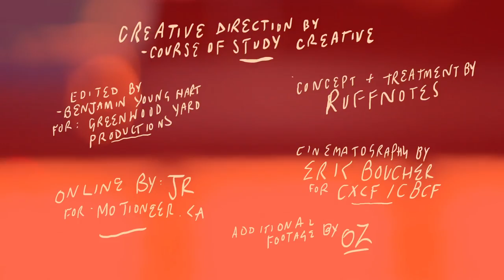NOTES TO SELF - POPULAR MUSIC (Official Video)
The CNE is our Disney Land, our Universal Studios. Food pavilions where you can eat Poutine and Shish Taouk in one-sitting, washed down with an ice cream waffle sandwich or mini sugar donuts ala Tiny Toms. Ride the rickety ass wooden roller-coaster: 'The Flyer,' the lightning fast car: 'The Polar Bear Express,' the spinning cages they call 'The Zipper' and swinging gondola's on a massive Ferris Wheel lit by the park. All run by old Dudes who have built and rebuilt these steel-traps for 101 years. The same ones who hire young locals to take money from the kids who want to get high and ride.  Ben & Bronze have been going to The Ex for years with their families & friends, Notes to Self even performed Yellow & Grey and Worst Comes to Worst on-stage at the CNE with their Big Brothers, Dilated Peoples in 2009 -- so its location always had "potential music video" written all over it, especially for Notes as their love of all things nostalgic is nothing less than whole-hearted.  Nothing screams classic fair grounds quite like The Canadian National Exhibition.

Ever since Notes to Self's video for "Nobody" dropped, creative types have been reaching out to the Toronto outfit to collaborate -- none more talented than their Homie, Brother, Animator & Co-Director, Russ Murphy aka RUFFMERCY from Britain.  In his own right, RUFFMERCY has time and time again brought life to some of your favourite, soon-to-be-classic rap videos.  Notes bonded with Russ for the last year and half over their painstaking attention to detail(s) - a trait Russ shares in his animations. Co-Directors Bronze and Ben thought it would be a good idea to involve Russ in this spectacle of carnie games and stuffed animals -- a place perfect to express the popular culture the 3 had grown up on in their formative years developing their visual eyes, that they had clearly bonded over -- a place to express the groups childhood memories of Kelly Kapowski, Street Fighter and Lou Diamond Phillips; a time when Jimmy Key was King of the Mound.

What you see in this video is an evening of sheer fun. Watch Dopey whistle down some single ladies walking the fairway, Roshin shoot targets with ease, Bronze whack-a-mole and Swamp win a stuffed animal shooting hoops. The directorial debut of the RUFFNOTES collaboration of Bronze, Ben and Russ, bottles an exciting moment in time but reflects on good times passed, icons of their generation and the popular culture they all were influenced by, in no particular order.

Artist: Notes to Self
Song: Popular Music
Produced by BOOK & BRONZE for Heart on Sleeve (Notes to Self's own Bronze One & Book of Beatface)
Raps by Roshin, Swamp Donkey & Bronze One (all of NTS)
Cuts by DJ Dopey (of NTS)

Directed by RUFFNOTES
[Benjamin Young Hart & Matthew Bronson - with Additional Direction, Drawings & Animation by RUFFMERCY]
Creative Direction by Course of Study Creative
Concept & Treatment by RUFFNOTES (Benjamin, Matthew & Russell)
Edited by Benjamin Young Hart for Greenwood Yard Productions (greenwoodyard.com)
Cinematography shot by Eric Boucher for CXCF
Additional shots by OZ (Osman Ahmed)
Online by JR for motioneer.ca

Animations & Drawings by RUFFMERCY.COM
Graphics & Treatment by Course of Study Creative

From the NEW Notes to Self project "Target Market [RECOIL]"
with DECON Records.
*FOUND ON THE PHYSICAL NTS/TM[R] RELEASE(S) ONLY.